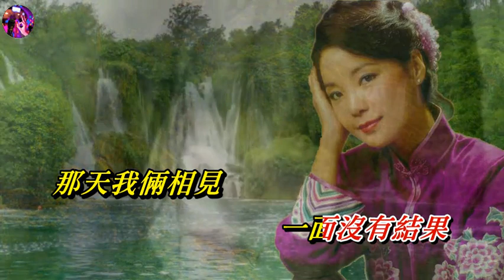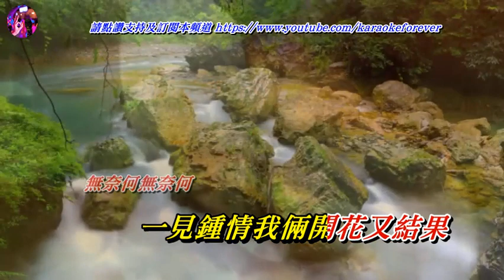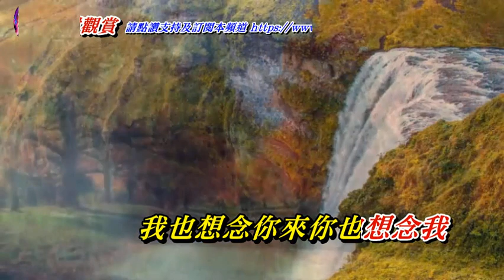一見鍾情〈華語〉鄧麗君〈歌手演唱版〉